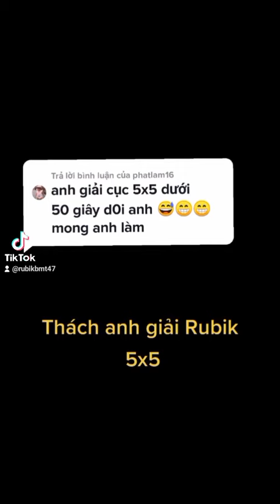RUBIK BMT giải Rubik cùng các hot tiktoker (Hùng Bá, Bình Nè,....)